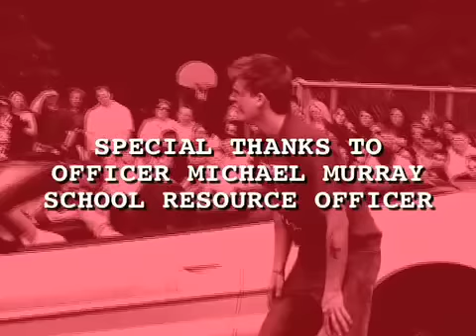Merrimack Police and Fire with MHS: D.U.I. Simulation (2009)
The Merrimack Police and Fire Department with the High School and School District perform a simulation of consequences that may occur when driving under the influence of drugs or alcohol. Police and Fire work together with student actors from the High School's Students Against Destructive Decisions (S.A.D.D.) group to present this realistic portrayal of a fatal car accident.